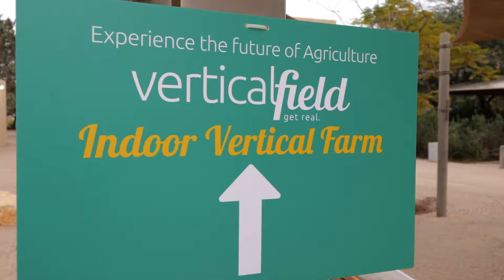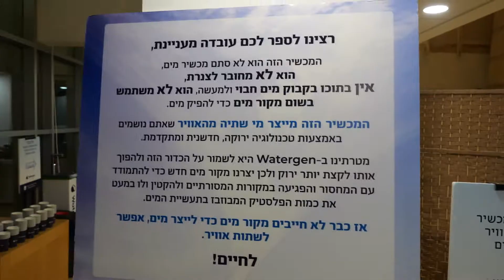DDD 2022 Highlight Clip